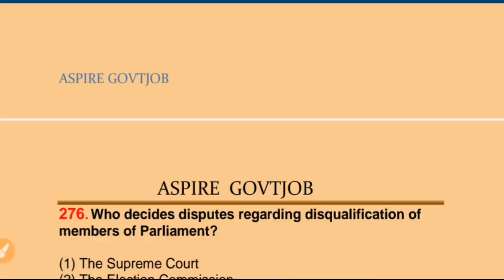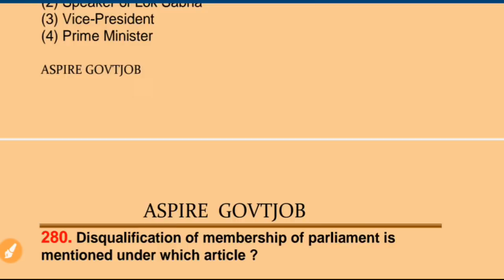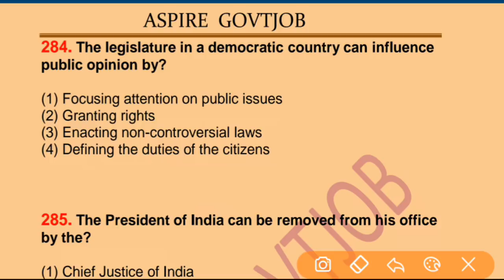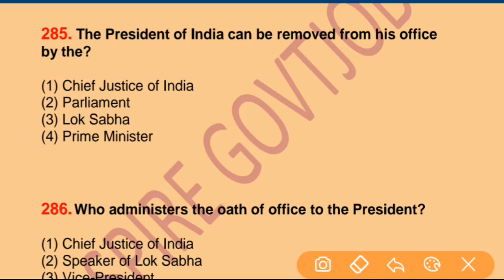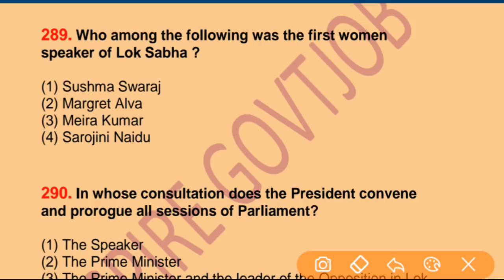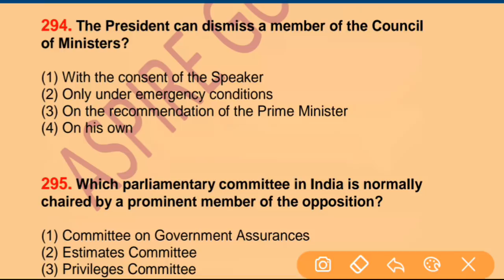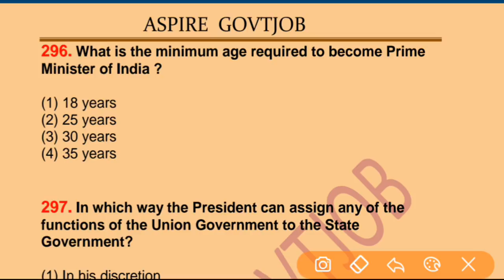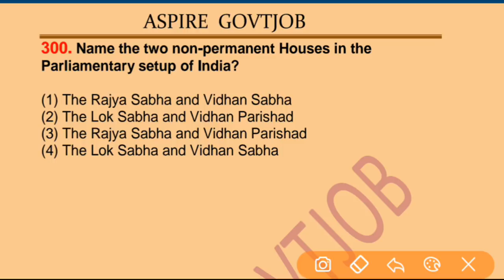Indian Polity 1000 Questions Top Mcq Polity for SSC CGL Polity, RRB NTPC , RRB JE, Competetive Exams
Indian Polity 1000 question, Polity for SSC CGL, SSC CGL POLITY, SSC CHSL, RAILWAY EXAMS, RRB JE, RRB NTPC, CDS, POLITY FOR COMPETTEIVE EXAMS & All state govt exam.

ASPIRE GOVTJOB